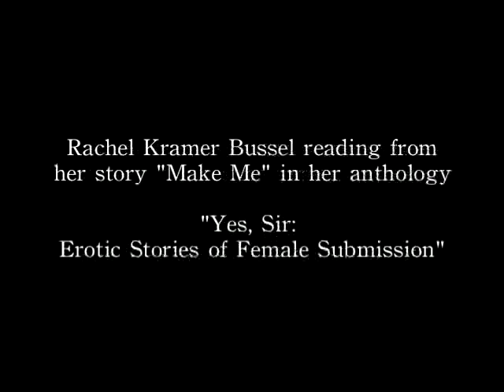Rachel Kramer Bussel reads from Yes, Sir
Rachel Kramer Bussel reading from
her story "Make Me" in her anthology
"Yes, Sir: Erotic Stories of Female Submission"

Hosted by Rachel Kramer Bussel